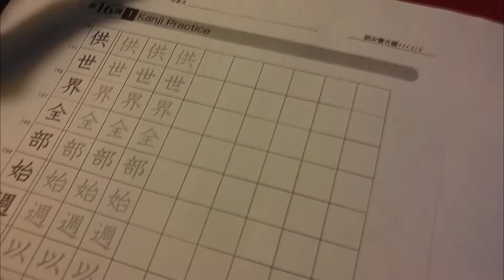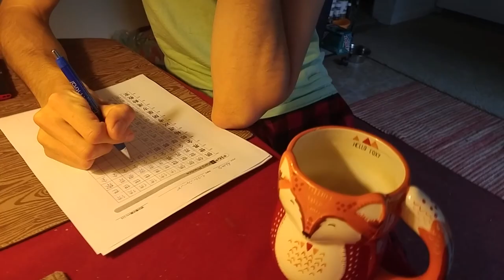Friday the 13th